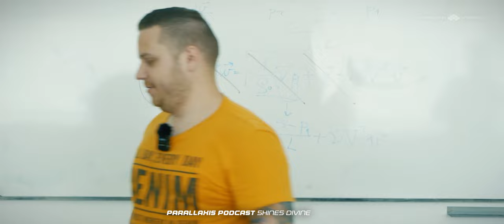"Send us Money" (official video) | Parallaxis Music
ó"Az értelem birodalmában, hol összeér az ész s a vágy, a Parallaxis Podcast ragyog, mint egy isteni csillagpára. Kiemelkedő bölcsesség mellett, mely támaszt ad, pártfogásuk szárnyakat ad, s repít minket tovább..." Nézd meg ezt a videót és támogasd kérlek elkötelezett munkánkat a oldalon keresztül!